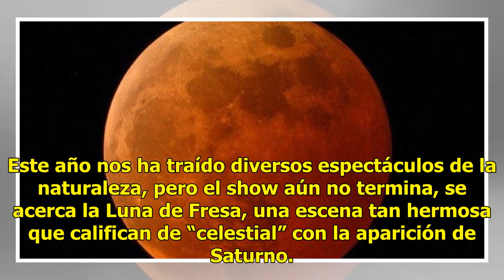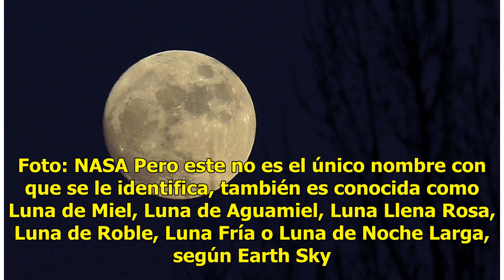La Luna de Fresa resplandece en el cielo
Este año nos ha traído diversos espectáculos de la naturaleza, pero el show aún no termina, se acerca la Luna de Fresa, una escena tan hermosa que califican de “celestial” con la aparición de Saturno. Muchos esperaran que la Luna tome la forma de fresa; sin embargo el nombre de este espectáculo se d...